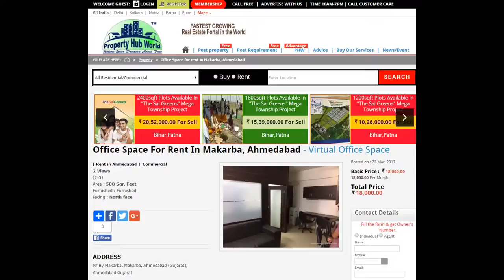Office Space For Rent In Makarba, Ahmedabad - Virtual Office Space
This Property is located in very nice and well maintained Building where you and your employs get very easy transportation facility and the most thing is that you get good business Atmosphere ((As of now it is a IT Company but it if u are looking for a long lease then it can be furnished as per you requirement) Good for any kind of business, limited or pvt limited company Property available on long good location,well developing area.vary close form many important places of the city.all the morden amenities like parking,lift,water supply,market,park,etc. We pride ourselves on streghtheing ,relanship,providing solusyion & careating opportunity showroom retail space corporate house office at premium location for mnc, bank, restaurant, institute, it, bpo with state-of-art utility infrastructure support for lease.